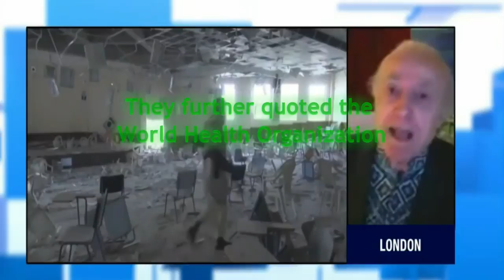YEMEN needs HELP not BOMBING! - UK/US must STOP arming Saudi Arabia.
The people of YEMEN need our help not BOMBING.
UK & US Governments.STOP arming SAUDI ARABIA!

The Campaign Against Arms Trade say it is hypocritical of the British government to arm a regime which is causing a humanitarian catastrophe in Yemen.
They said the government cannot talk about human rights when it continues arming Riyadh.
The campaign members believe that the British government is enabling arms companies to profit from Saudi oppression.
They further quoted the World Health Organization as saying that the situation is dire in Yemen and that the loss of innocent lives should stop there.